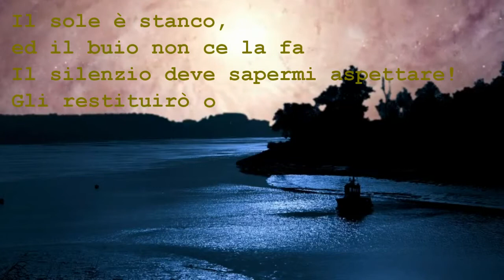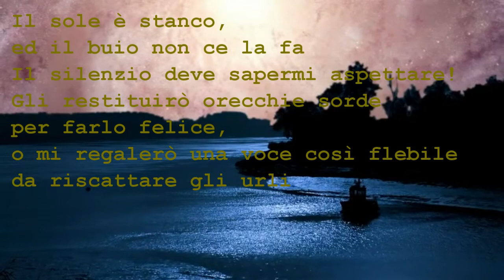da NEI CESTINI DEL PANE di Floriana La Rocca